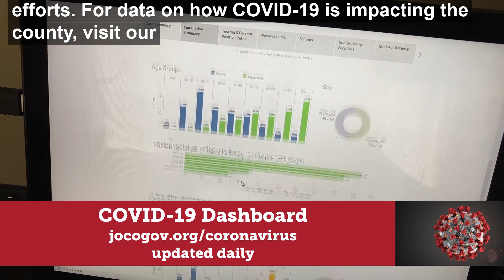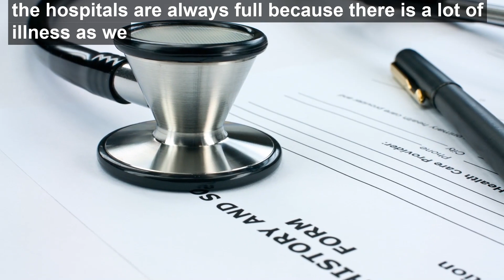Johnson County COVID-19 Weekly Update 10.19.20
Johnson County Local Health Officer Joseph LeMaster, MD, discusses the current hospital utilization rate among COVID-19 patients and demand on health care resources.